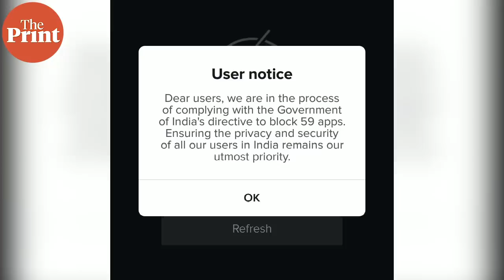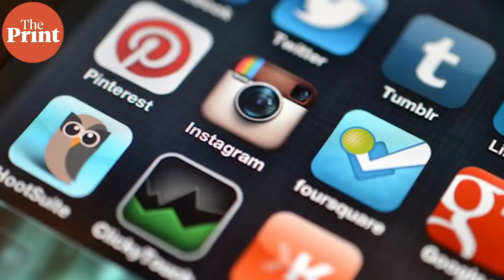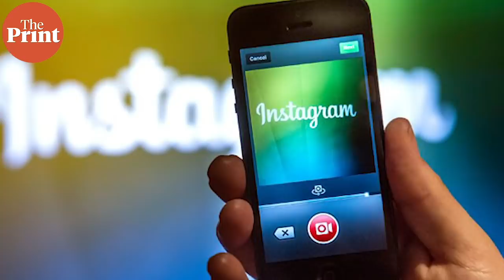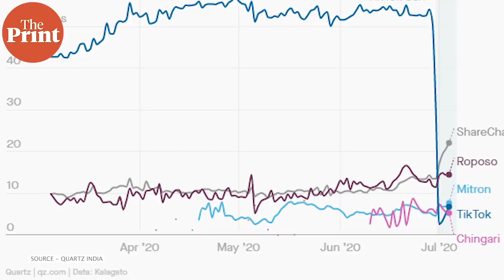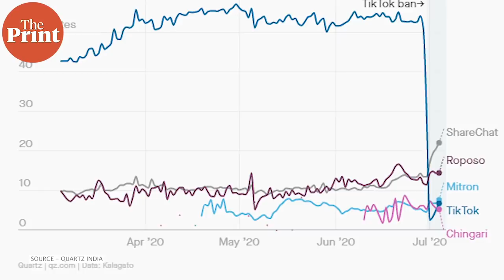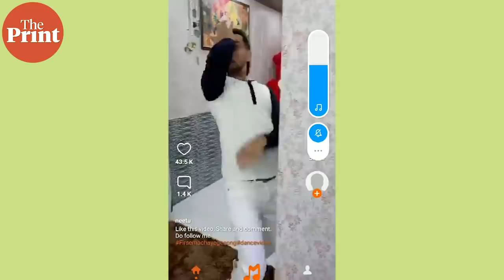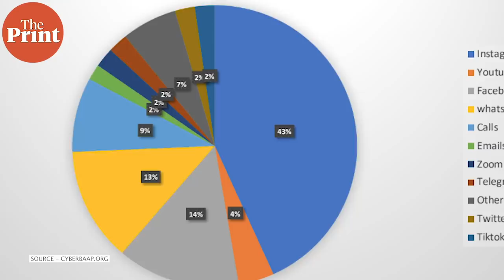TikTok had 200 million users, now Instagram is stealing its thunder by launching ‘Reels’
On 8 July evening Instagram started testing 'Reels' in India, the app's new TikTok-like short video feature. Testing for Reels started ten days after India banned 59 Chinese apps on 29 June that included TikTok, one of Instagram's top competitors in India. If Facebook-owned Insta plays its cards right, Facebook can retain its ad revenue dominance which TikTok was beginning to chip away at with its addictive short video format.